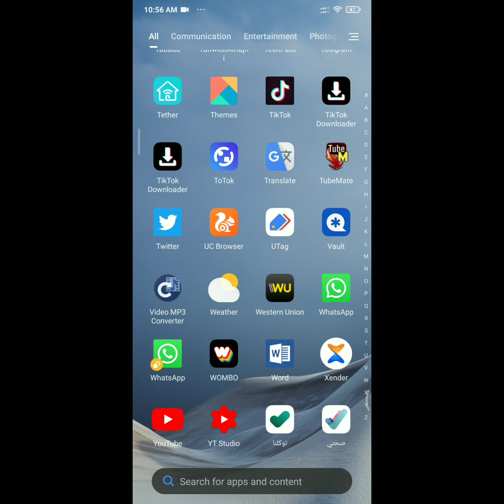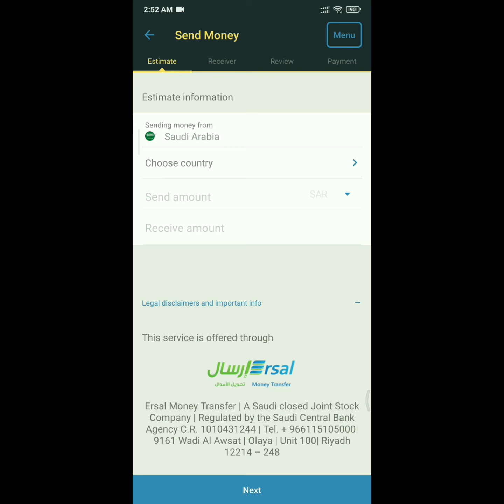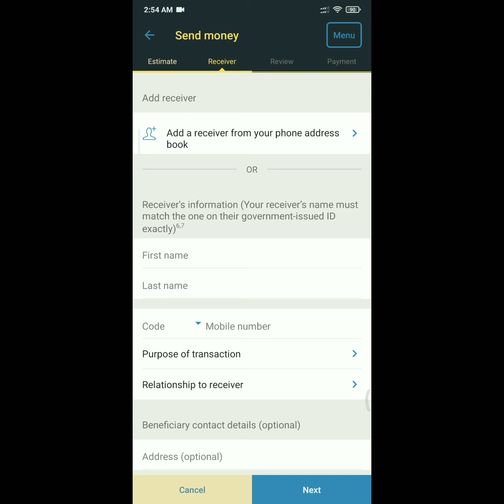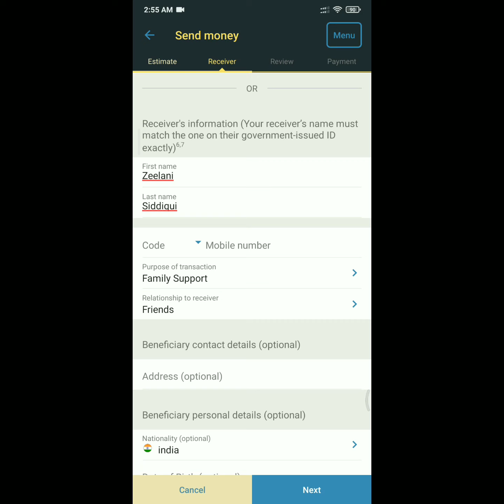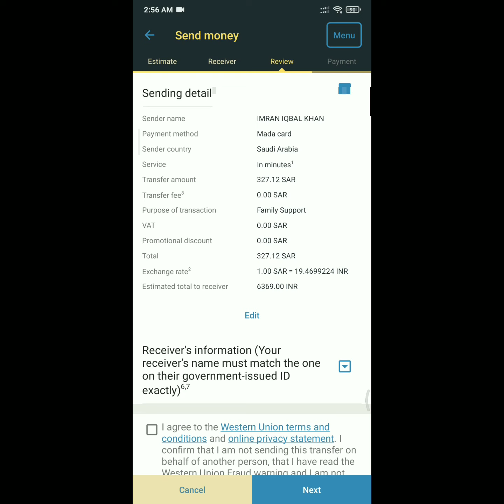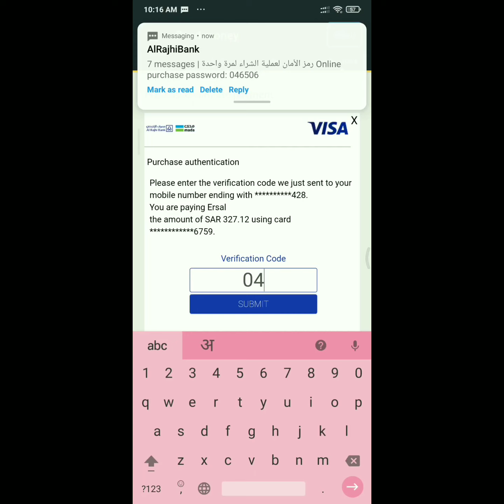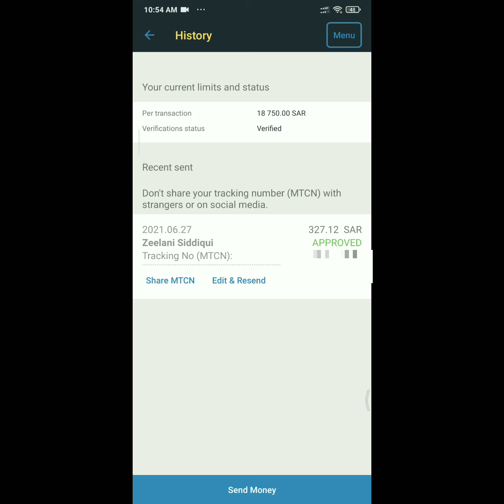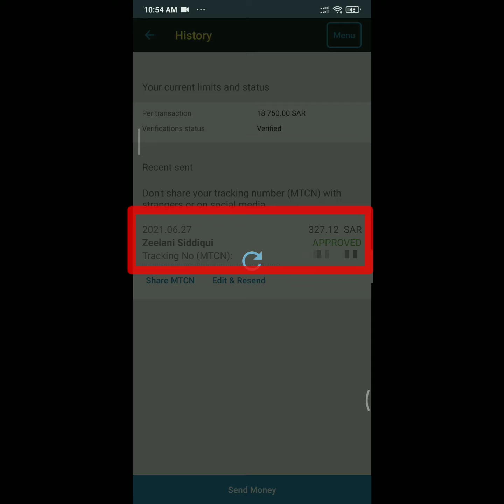How To Western Union Money Transfer Online | Western Union App Se Paise Kaise Transfer Karen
How To Western Union App Online Money Transfer | Western Union App Se Paise Kaise Transfer Karen

                                       Sukriya 🙏🌷

Greetings friends how are you, I hope.  All of you are fine so friends in this video I have tried to tell how you can add beneficiary to Western Union App and then how you can transfer money.  In the same video, I have told both the things in one video.  Friends and there is a very easy way and by watching my full video, you can also add beneficiary very easily.  And you can transfer money and it is absolutely free.  Friends, you can transfer money in 0 fees.  Anywhere and friends if you like my video then like the video.  Friends, if you have any problem in transferring money then you can ask me.  You can let me know if you want